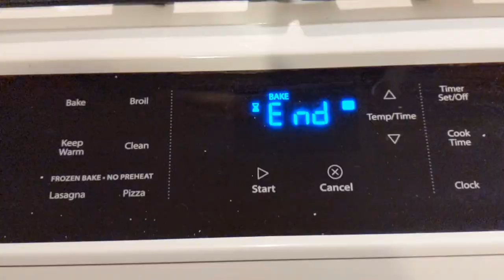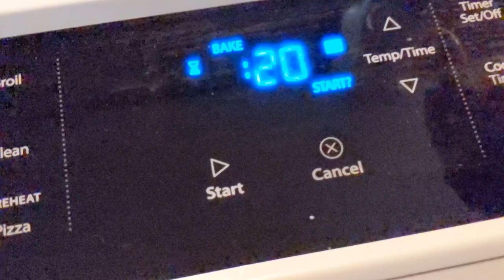“Cracking Cornbread Concoctions: A Kernel of Truth”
I love to make cornbread. It is easy and simple. Using just 3 or 4 ingredients, mixing and stirring and you're done.